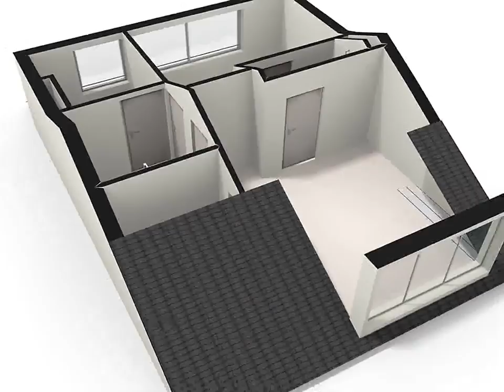Dijkgravenlaan 11, 1181 PG Amstelveen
Gelegen aan een van de mooiste lanen in Amstelveen bieden wij dit zeer ruime jaren 30 hoekherenhuis aan. Deze woning is aangemeld met het metrage zoals het zou zijn na toevoeging van een dakkapel, volgens de NEN-meting bedraagt het woonoppervlak op dit moment 145 m&#178;.

De woning beschikt over 4 slaapkamers en door de hoekligging beschikt de woning over een voor-, zij- en achtertuin. De woning is ruim bemeten met een grote woonkamer met open haard. Diverse originele stijlkenmerken zijn nog in de woning aanwezig waaronder glas-in-lood ramen en erkers. Voorts het eveneens nabij gelegen mondaine winkelcentrum &apos;Het Stadshart&apos;; een modern en luxe winkelgebied met tevens uitgaansmogelijkheden &#233;n een groots busstation met snelle verbinding (Zuidtangent) naar o.a. Schiphol. De wijk is goed bereikbaar en is gelegen op korte afstand van de op- en afritten A9 als ook per fiets bent u over het zeer nabij gelegen Zwarte pad in 15 minuten van en naar Zuid WTC. Scholen (lager en middelbaar), liggen allemaal binnen loop- en/of fietsbereik.

Indeling

Begane grond:
Entree, tochtportaal, garderobe nis, kelder, moderne toiletruimte met hangcloset en fonteintje. Toegang tot woonkamer met een geweldig vrij uitzicht aan voorzijde op een plantsoen. De ruime en lichte woonkamer is voorzien van een erker en een open haard. De half open keuken beschikt over diverse inbouwapparatuur waaronder vaatwasser, keramische 4 pits kookplaat, oven en voldoende kastruimte. Via de bijkeuken met de aansluiting voor wasmachine/droger bereikt u de ruime fraai aangelegde achtertuin gelegen op het zuiden. De tuin beschikt over een vlonder terras, elektrisch zonnescherm, stenen berging voorzien van elektra en een achterom.

Eerste verdieping:
Op de eerste verdieping bevinden zich drie slaapkamers, allen voorzien van inbouwkasten, en een luxe badkamer. De eerste slaapkamer bevindt zich aan de voorzijde van de woning. Een tweede ruime slaapkamer met erker bevindt zich tevens aan de voorzijde van de woning en is voorzien van airconditioning. Een derde slaapkamer is ruim en bevindt zich aan de achterzijde van de woning. De slaapkamer beschikt over airconditioning en door middel van een schuifpui bereikt u het balkon gelegen op het zuiden. De luxe en moderne badkamer is voorzien van een hangcloset, wastafelmeubel, handdoekradiator, raampartij en inloopdouche met zitje.

Tweede verdieping:
Op de tweede verdieping bevindt zich een tweede badkamer met wastafel, douche , Cv-installatie en een vierde slaapkamer met dakkapel over de gehele breedte van de woning met inbouwkast. Aan de voorzijde van de woning vindt u een ruime berging maar deze is eenvoudig te veranderen in een extra slaapkamer middels het plaatsen van een dakkapel. Een erg fraai detail is het glas in lood daklicht in het trappenhuis waardoor er bovendien daglicht in het trappenhuis is.

Bijzonderheden:
- Het huidige woonoppervlak bedraagt 145 m&#178; maar na realisatie van een dakkapel aan de voorzijde zal het woonoppervlak circa 160 m&#178; bedragen;
- Perceeloppervlakte 252 m&#178;;
- Bouwjaar 1938;
- Gelegen in de groene en populaire wijk Elsrijk;
- Woning beschikt over twee badkamers;
- Centrale ligging t.o.v. het openbaar vervoer en uitvalswegen;
- Open haard;
- Ruime achtertuin gelegen op het zuiden.